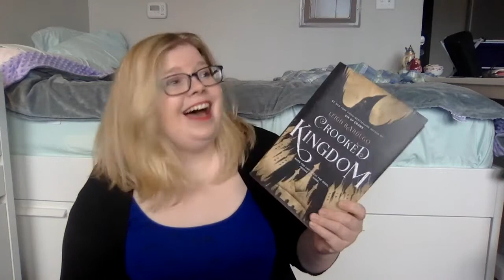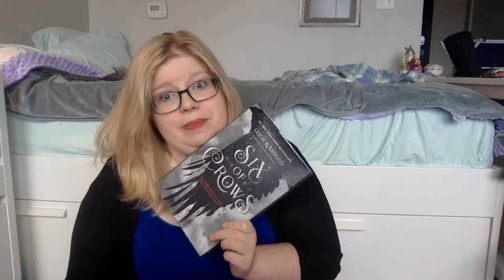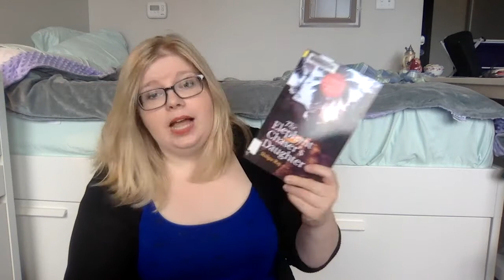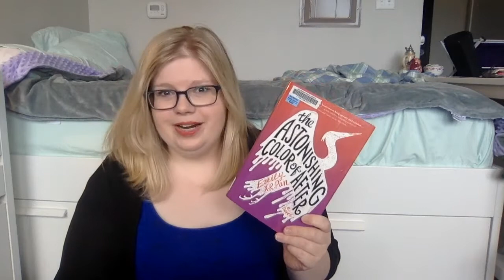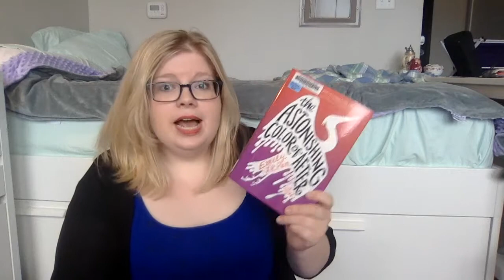Sobathon TBR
In which I return to BookTube because I am so excited to…sob…

THE CHALLENGES
1. Read a book on your TBR that you've been putting off because you know it'll make you too emotional
2. Read a book that will make you cry from happiness
3. Reread a book that destroyed your emotions
4. Read a book under 300 pages
5. Read the group book